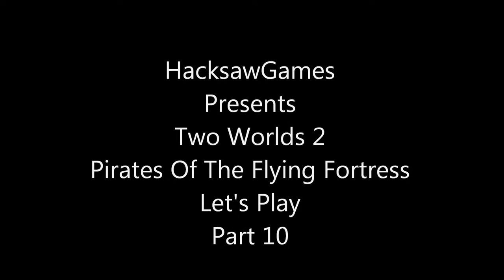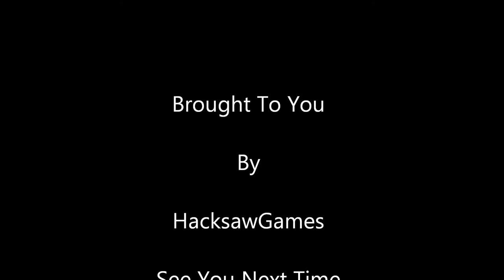TW2 POTFF LP Part 10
Two Worlds 2 Pirates Of The Flying Fortress Let's Play Ranger
1080p is back!!!
It will just take longer to get the videos up.